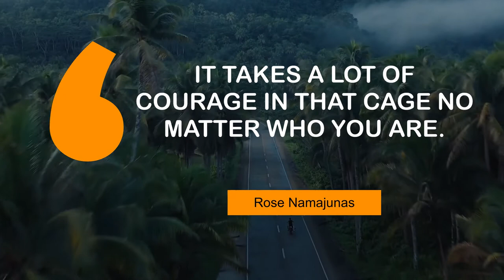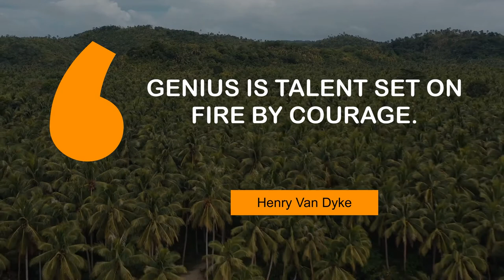Popular Quotes on Courage | @MyMotivationMantra | Daily Motivation Mantra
Famous quotes on Courage | Stay Motivated

00:00 It takes a lot of courage in that cage no matter who you are. - Rose Namajunas
00:25 Pugnacity is a form of courage, but a very bad form. - Sinclair Lewis
00:43 A leader must have the courage to act against an expert's advice. - James Callaghan
01:00 Courage is action, not talk. - Jeff Rich
01:18 Despair gives courage to a coward. - Thomas Fuller
01:35 Genius is talent set on fire by courage. - Henry Van Dyke
01:53 Courage is just fear, plus prayers, plus understanding. - Edward Albert

1 - Driving through a palm tree forest
2 - Empty avenue
3 - People walking on a mountain in Fanal Madeira Island
4 - Paragliding over the hills
5 - Hiking through the mountains
6 - Palms trees by the coast
7 - Desert island